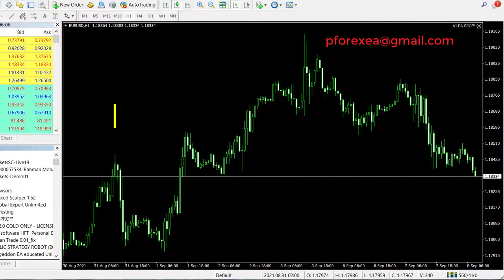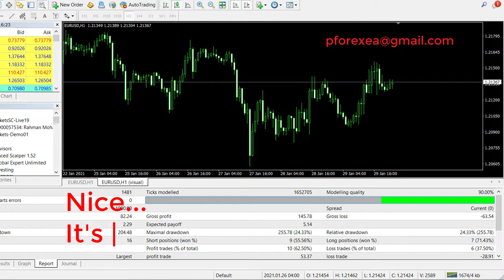Authentic Forex EA Robot | JA Forex EA Robot | Secure Proven Forex Robot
How to use:

Step 2: Download the EA's file
step 3: Install the EA to your MT4 platform
Step 4: Run the EA to your demo account first
Step 5: After testing, if profits go to real account
Step 6: Make Profit